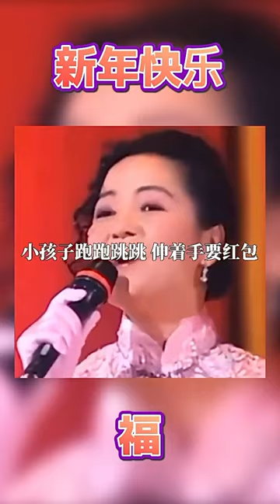邓丽君《新年又来到》作词:庄奴 作曲:铃木淳 永远的邓丽君981